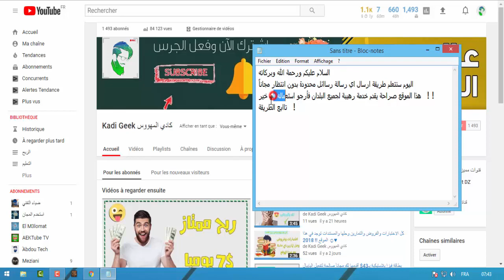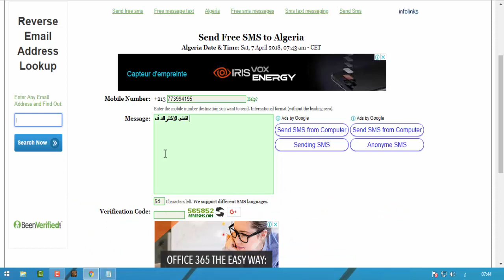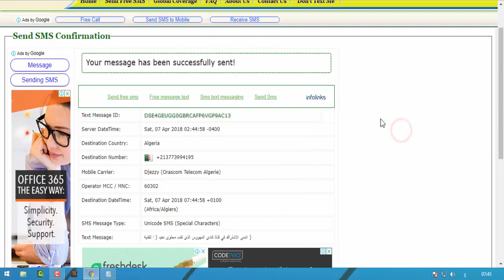ارسل رسائل مجانية غير محدودة لأي دولة في العالم وبدون انتظار !! 😍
احبكم في الله والله عالم بما في القلوب
㋡═☞- ㋡═☞- ㋡═☞ 【Kadi】【Geek】 ☜═㋡ ☜═㋡ ☜═㋡
- كلمآآتـ مـفـتاحـيـةة ! -
freesmsnetwork,
freesms